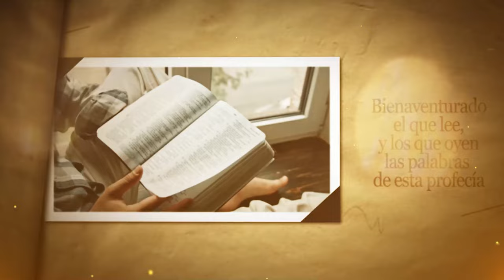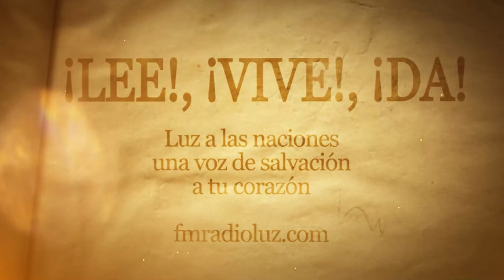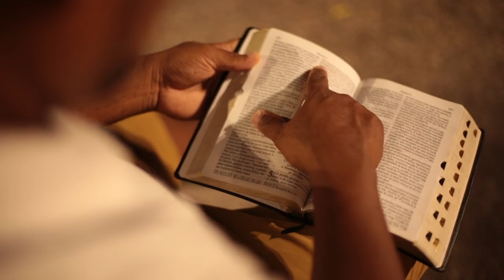DÍA 11 ABRIL